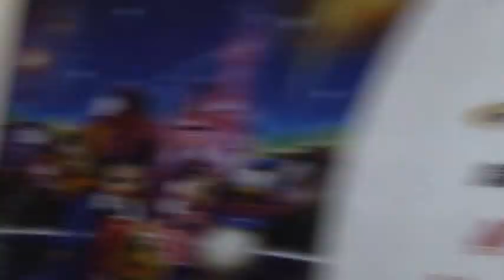ＪＲ京葉線海浜幕張駅（幕張メッセ）から各駅停車で東京へ②新浦安、舞浜（ディズニーランド）、葛西臨海公園、新木場駅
新習志野駅―南新橋駅―二俣新町駅―市川塩浜駅―新浦安駅―舞浜駅―葛西臨海公園―新木場駅―塩見駅―越中島駅―八丁堀駅―東京駅